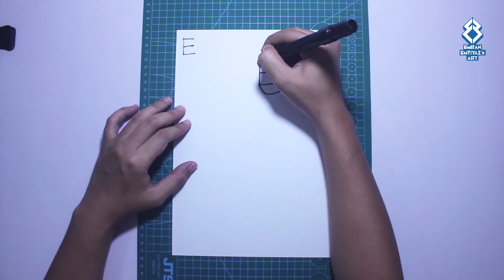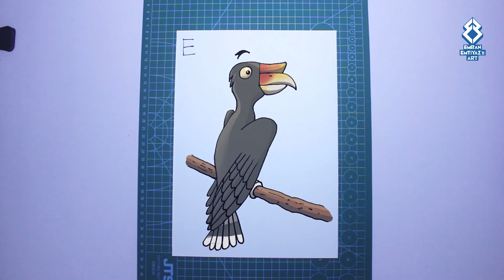Belajar Melukis [MELUKIS DENGAN HURUF_Episod 5: Huruf E] ~ [Bahasa Melayu]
Kepada ibu-ibu bapa-bapa cikgu-cikgi di luar sana.
Pernah tak korang rasa susah atau perlukan bahan bantu mengajar yang sesuai untuk anak-anak korang mengenali abjad atau huruf?

Mungkin saya ada cara nya

Di sini saya akan sediakan siri video untuk korang semua gunakan sebagai bahan bantu mengajar untuk anak-anak korang.

Harap dengan cara saya ni, dapat sedikit sebanyak membantu korang.
Kali ni dalam siri Melukis Dengan Huruf. Kali ni huruf E. Yaaaa.

Korang dapat melukis sama-sama tak? Kalau tak dapat, boleh silakan play semula dan ikuti cara saya melukis.

Dan kalau korang ada idea lain untuk lukis apa-apa haiwan atau objek atau apa saja, dengan menggunakan huruf E. Korang boleh lukis dan tag saya dalam lukisan korang.